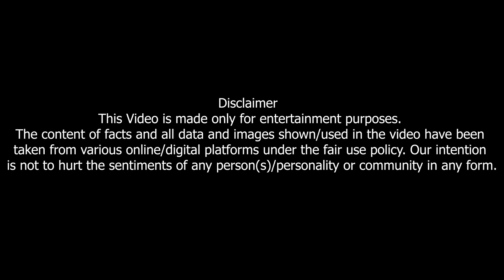Gumraah Movie Review | Hit or Flop ? | Review By Mens Zeal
Topics Covered in the video:
gumraah moie trailer,
gumraah movie review,
gumraah movie songs,
gumraah movie,
aditya roy kapoor movie,
mrunal thakur movie,
ronit roy movie,
gumraah hit or flop,
mens zeal movi review,
mens zeal film review,
Bollywood movie review,
Bollywood films 2023review,
Bollywood movie box office collection,
theatre business,